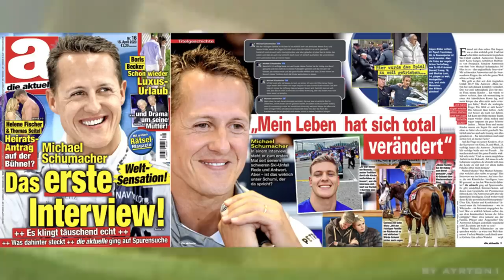ENTREVISTA FALSA COM SCHUMACHER É O ÁPICE DA IMORALIDADE JORNALÍSTICA / HORNER RESPONDE VASSEUR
Montagem da capa por: Planet F1

Sergio Milani
@scuderiamilani (Twitter)

João 3:16

00:00 - Introdução
00:20 - Horner responde Vasseur
01:52 - Horner está certo
03:25 - Incompetência de Ferrari e Mercedes
04:32 - Entrevista fake com Schumacher
05:33 - F1 vive de boatos
06:42 - Isso é imoral